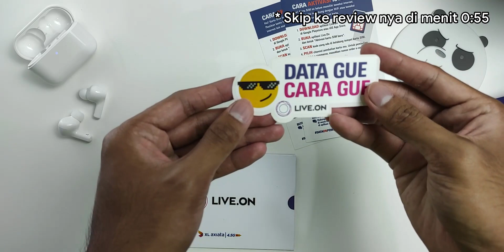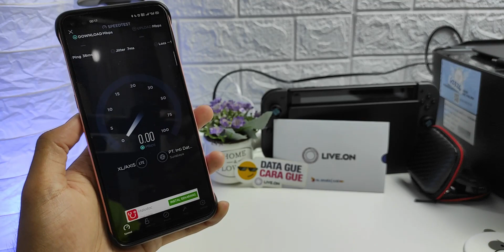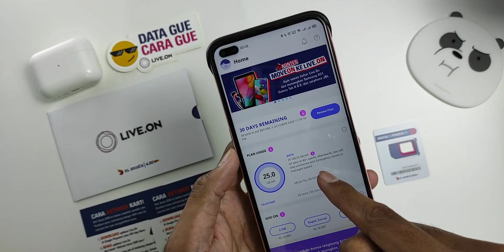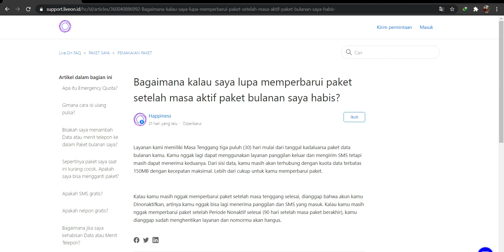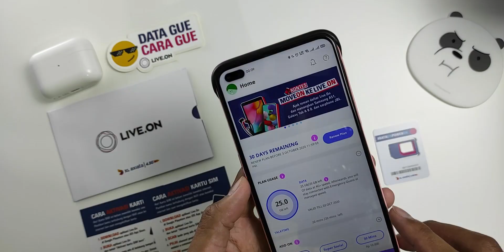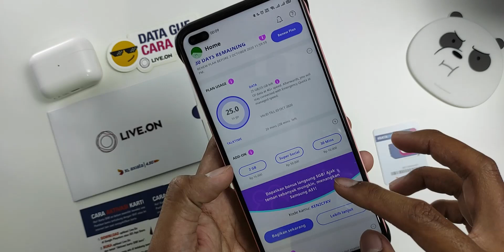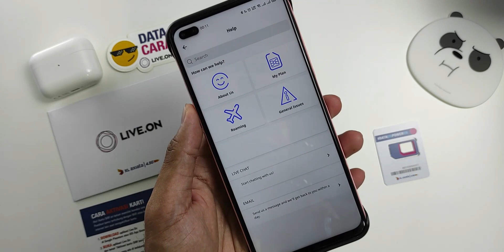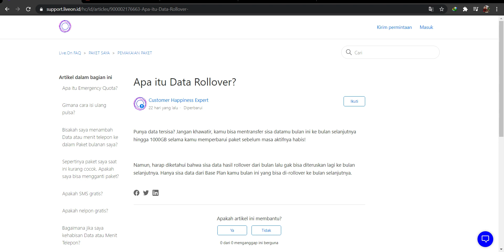Operator Digital Terbaru dari XL Axiata! Saingan By.U dan Switch - ASMR + Quick Review Kartu Live.On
Makin rame nih persaingan di pasar Operator Digital. Kemarin ada By.U dari Telkomsel, trus ada Switch dari Smartfren. Sekarang ada Live.On dari XL Axiata.